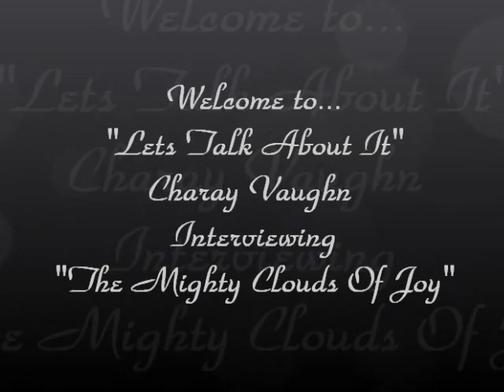Joe Ligon- Mighty Clouds Of Joy 2013 interviewed by Charay Vaughn Episode 46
Mighty Clouds Of Joy "Joe Ligon" 2013 interviewed by Charay Vaughn, check out the new single, watch a short performance, including a snip of the soul touching song "Heavy Load".

Charay was given the opportunity to interview the Lead singer from the Mighty Clouds of Joy (Joe Ligon)...They are the most influential group in African American gospel music. The younger generation may not remember some of their legendary songs but just ask ur mom/dad, grandma/grand-dad, uncle/aunt & they will tell u that listening 2 songs like:
I know I've been changed, I've got 1 thing u can't take away, I don't feel no ways tired encouraged them to hold on 2 God thru some rough times in their lives & when the Mighty Clouds of Joy busted out with "Heavy Load" saints all over were shouting the victory knowing once u take your burdens to the Lord & leave it with him u are free from anything thing that's trying 2 hold u down...see for yourself, Mighty Clouds of Joy singing "Heavy Load"

Charay Vaughn's
Facebook Fan pages: